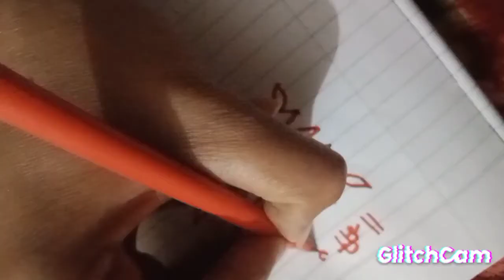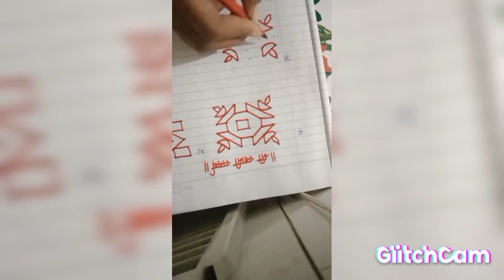daily rangoli# simple rangoli